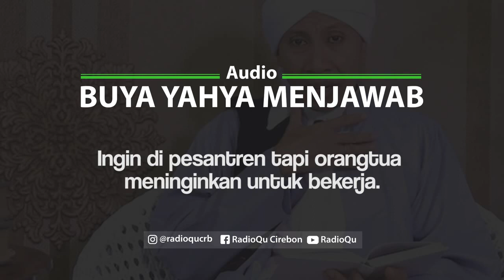#129 Ingin di pesantren tapi orangtua meninginkan untuk bekerja | Buya Yahya Menjawab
Ingin di pesantren tapi orangtua meninginkan untuk bekerja
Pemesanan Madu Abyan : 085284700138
Line : @radioqu_cirebon